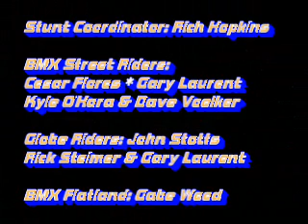Sea Doo 2005 Launch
Thrillseekers Unlimited produced the Stunt Show for the BRP/Sea-Doo Dealer Meeting in Reno Nevada. Stunts Included the Thrill Globe of Death, BMX Riders, Flatland, BMX,